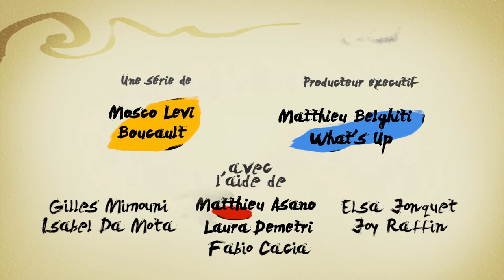018 Roberto Herlitzka - Maria triste